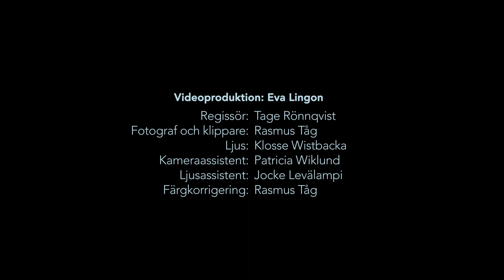X3M - Åhi Ån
Medverkande i videon
Fredrika Lindholm
Pernilla Karlsson
Jonas Forsbacka
Jakob Norrgård
Dan Granqvist
Märta Westerlund
Simon Karlsson
Michaela Rosenback
My Tengström
Johanna Dikert
Malena Holmström
Kjell Simosas

Videoproduktion Eva Lingon
Tage Rönnqvist, regissör
Rasmus Tåg, fotograf, klippare och färgkorrigering
Patricia Wiklund, kameraassistent
Klosse Wistbacka, ljus
Jocke Levälampi, ljusassistent

Dekor och rekvisita
Amie Borgar
Mathilda Ekroth
Eeva Martikainen

Make up
Betty Stolt

Kostym
Amie Borgar
Mathilda Ekroth
Tarja Pieniniemi

Assistent
Mathilda Ekroth

Idé och manus
Tage Rönnqvist
Rasmus Tåg
Roy Mäki-Fränti
Amie Borgar

text o musik
Erik Nyholm
Kristofer Karlsson

Pernilla Karlsson
Jonas Forsbacka
Michaela Rosenback
Jakob Norrgård
Amie Borgar

Producent
Amie Borgar